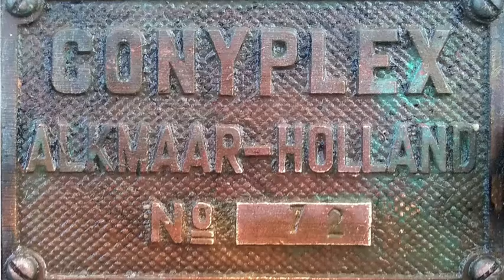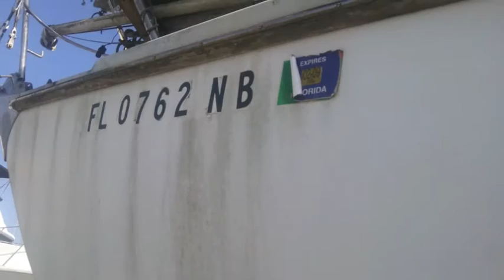Glades 2016 3